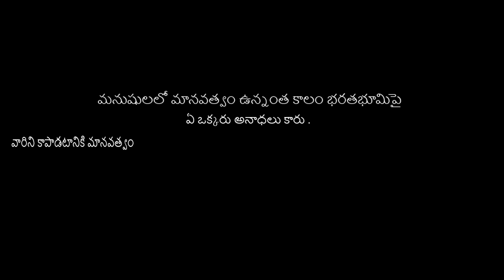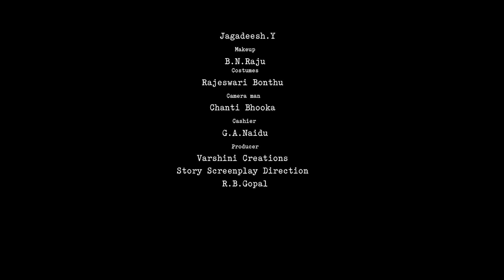Memu Bharathiyulame || Independence day Shortfilm || Varshini Creations || R.B Gopal || Shot Ok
Editing - Somesh Mutha
Camera - Chanti bhooka
Producer - Varshini Creations
Director - R.B Gopal

Please support our you tube channel